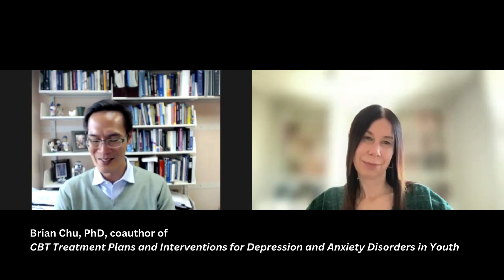An Interview with Guilford Author, Brian Chu, PhD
Brian C. Chu, PhD, is Professor and Department Chair of Clinical Psychology at the Graduate School of Applied and Professional Psychology, Rutgers, The State University of New Jersey, where he is Founder and Director of the Youth Anxiety and Depression Clinic. Dr. Chu is a recipient of the Klingenstein Third Generation Foundation Young Investigator Award. He is a Fellow of the Association for Behavioral and Cognitive Therapies and past editor of Cognitive and Behavioral Practice.

Dr. Chu’s work focuses on anxiety and mood problems in children and adolescents, with a special emphasis on therapy processes, mechanisms of change, and dissemination of evidence-based practices. He collaborates with community organizations to optimize access to care for underserved and marginalized communities. He is coauthor (with Sandra Pimentel) of CBT Treatment Plans and Interventions for Depression and Anxiety Disorders in Youth.

ABOUT
The Guilford Press YouTube channel offers author videos related to professional psychology, parenting, mindfulness, self-help, education, and other topics.

To get the latest Guilford news as well as exclusive offers, downloadable sample chapters, and more, sign up for e-alerts on our website, in the interest areas of your choice.